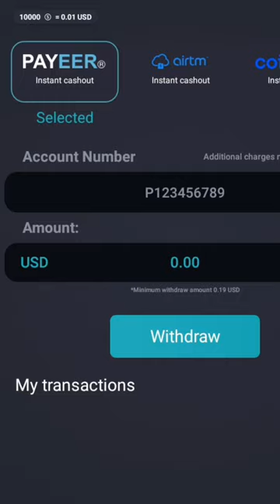Voici 03 APPLICATIONS qui Paient Vraiment de L'ARGENT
📚Plate-forme pour se former en ligne et Acquérir des compétences : Blemama

🚧 Le Meilleur site pour acheter et vendre des Cryptomonnaies

🚧 Obtenez +28.000 Fcfa de Bonus sur 1xbet avec le lien

Mon Matos ____________________________

- Ring Light
- Trépied Steve Michael
- Microphone à Bleutooth
🔋Application de Montage _________________

- Capcut
- Canva

⚠️Chers spectateurs, abonnés et nouveaux visiteurs,
Je tiens à souligner que les informations fournies dans mes vidéos et sur ma chaîne YouTube sont à titre purement informatif et éducatif. Je ne suis en aucun cas un conseiller financier professionnel. Les sujets abordés, tels que les opportunités en ligne et les méthodes pour générer des revenus sur Internet, sont basés sur ma propre expérience et ma compréhension personnelle.
Les décisions que vous prenez en fonction des informations que vous trouvez sur ma chaîne sont de votre propre responsabilité.

Merci de votre compréhension et de votre soutien.